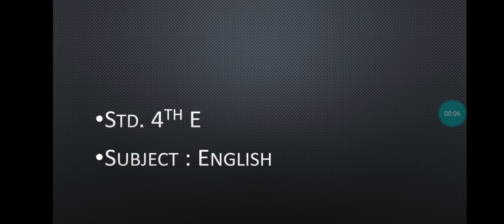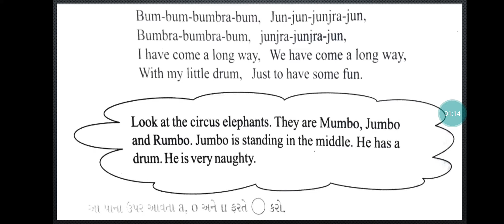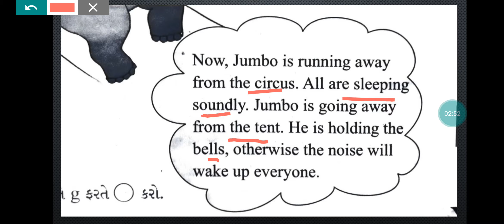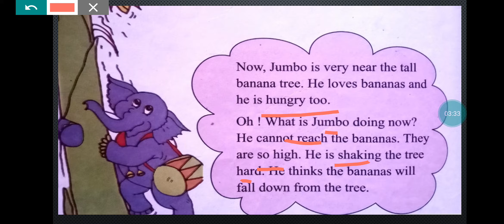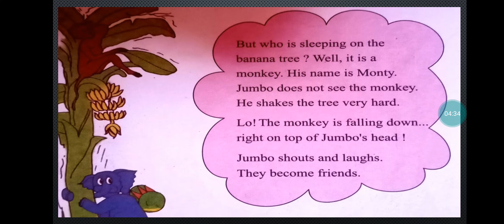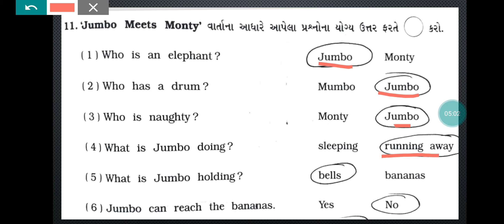Std:-4E Sub:-English Unit-3 (P-6)